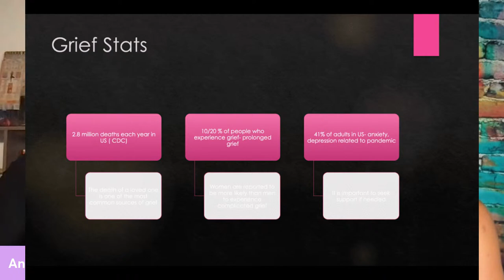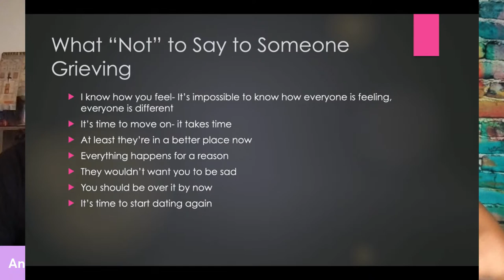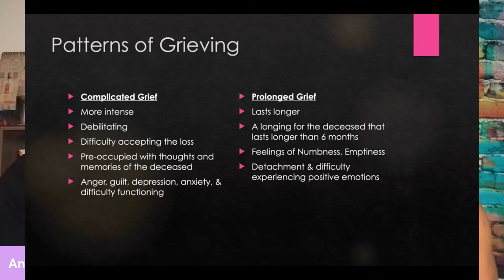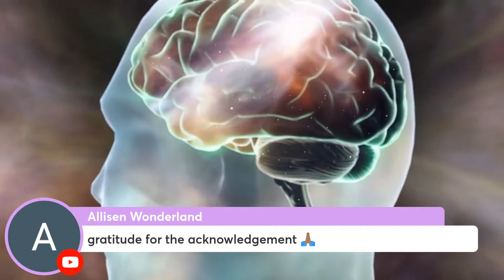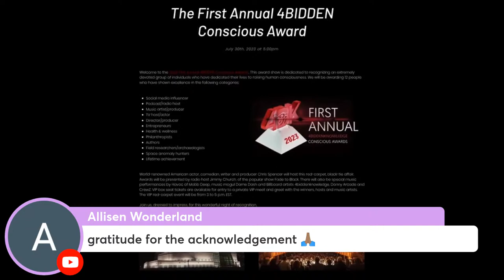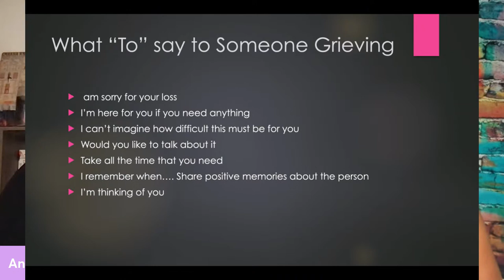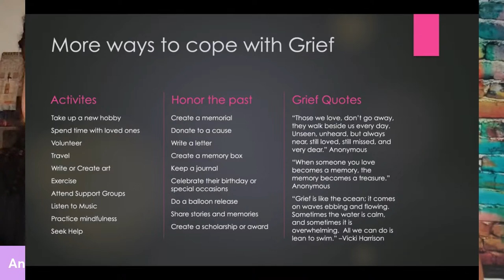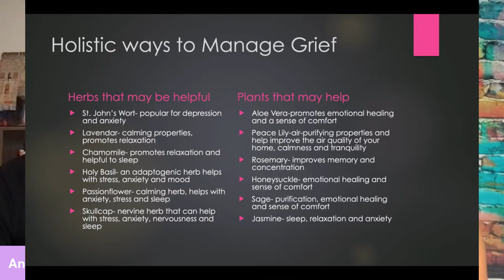Navigating Grief: Understanding the Stages, Strategies to Cope & Solutions to Heal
Grief is a universal experience that everyone will face at some point in their lives.  It is a natural response to a loss, whether it’s the loss of a loved one, relationship, job, home or pet.

In this episode, Nina and Nikki discuss the grieving process, solutions to heal, strategies to cope and the five stages of grief: denial, anger, bargaining, depression and acceptance.

Tune in as they delve into the impact of grief on mental health, relationships and daily life as well as offer practical tips for navigating the grief journey.

Whether you are currently grieving or are supporting someone who is, this podcast provides a compassionate and informative guide to help you.